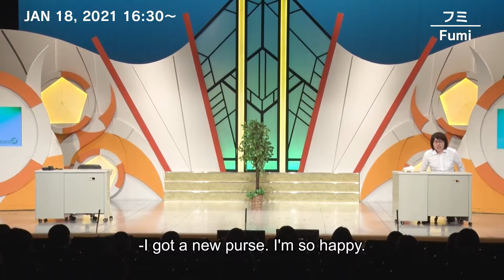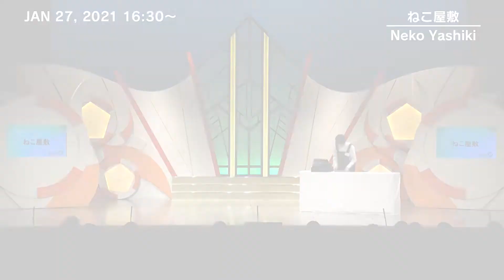Kakeru LIVE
Description: "Yoshimoto Manzai Theater" in Osaka,
Japan is a theater that is the starting point for young entertainers who work to
polish their skills with the goal of making their comedy known to the whole country.
In addition to Manzai (2-man stand-up comedy), Conto (skit comedy),
and Pin(individual stand-up comedy),
the theater also holds other various live events.